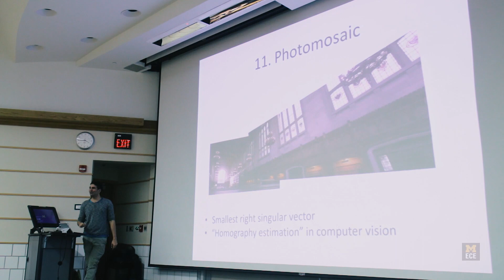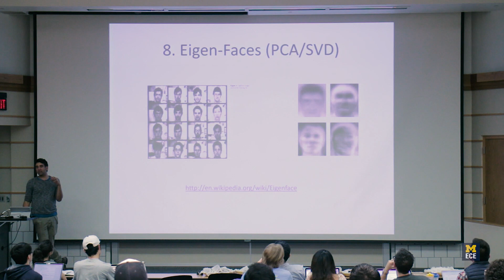Computational Data Science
This graduate level course in computational data science is suitable for individuals in most any major with the desire to learn how to work with data in their area. The course was designed by Prof. Raj Rao Nadakuditi at the University of Michigan.